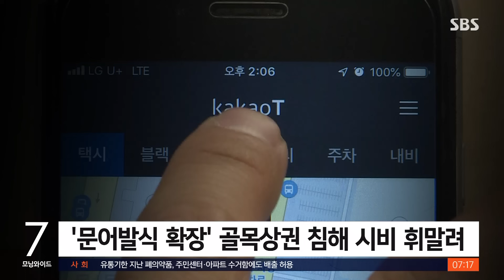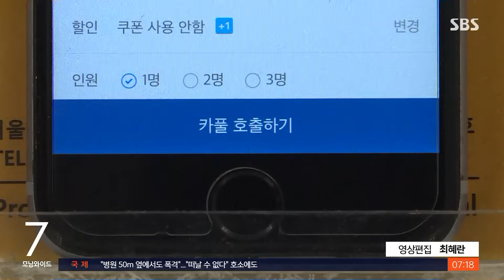김범수 카카오 창업자 "나부터 반성"…'준법감시기구'가 해법? / SBS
〈앵커〉

주가 조작 의혹으로 위기에 놓인 카카오의 김범수 창업자가 "나부터 반성한다"는 입장을 밝혔습니다. 법을 잘 지키는지 점검하는
기구를 만들겠다고도 했는데 카카오를 둘러싼 여건은 그리 좋지 않습니다.

〈기자〉

SM엔터테인먼트 인수 과정에서 시세조종에 관여한 혐의로 16시간 가까운 조사를 받고 나오면서 김범수 창업자는 말을 아꼈습니다.

[김범수/카카오 창업자 (지난 24일) : 성실히 조사에 임했습니다, 다음에 기회가 있으면….]

카카오는 내수에 편중된 사업을 문어발식으로 확장하는 과정에서 번번이 골목상권 침해 시비에 휘말렸고, 외부 투자 유치 후 상장을 통한 자금 회수에 치중한 사업 방식은 도덕성 논란에 취약했습니다.

김범수 창업자와 홍은택 카카오 대표 등 카카오 경영진 20여 명은 회의를 열어 현 상황을 '최고 비상 경영 단계'로 규정하고, 각 계열사의 준법경영 실태를 점검하는 기구를 마련하기로 했습니다.

김 창업자는 "나부터 부족했던 부분을 반성한다"며 "더 강화된 내외부 통제 시스템을 마련하는 게 필요하다"고 밝혔습니다.

[윤승재/카카오 홍보 담당자 : 신사업이나 대규모 투자를 진행할 경우, 사회적 영향에 대한 외부의 평가를 받는 방안도 포함했습니다.]

하지만 그동안 계열사별 자율 경영을 강조해 와 그룹의 콘트롤타워가 명확하지 않은 상태여서 실효성은 의문입니다.

[이봉의/서울대 법학전문대학원 교수 : 자발적이지 못한, 어떻게 보면 자기들이 내놓을 수 있는 카드가 별로 없는 상태에서 생각할 수 있는 하나의 안이라고 생각을 하고요. 총수가 힘을 실어줘야 그게 사는 거예요.]

이런 가운데 가맹 택시에 대한 승객 호출 몰아주기로 카카오모빌리티에 과징금 257억 원을 부과했던 공정위는, 우티나 타다 등 경쟁사 가맹 택시에는 호출을 주지 않는 방식으로 경쟁을 제한한 혐의로 또 제재 절차에 착수했습니다.

(영상편집 : 최혜란)